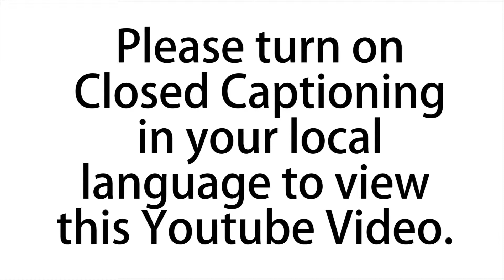Gravlax on Rye Bread with Dill, Mustard and Lemon Sauce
NijWij brings you: Gravlax on Rye Bread with Dill, Mustard and Lemon Sauce

Turn on "Closed Captioning" in your local language in this YouTube.

Serves: 4 | Prep Time: 15min | Cook Time: 0 | Total Time: 2 days (includes 48 hour min curing process)

Gravlax:
100g Sugar
100g Salt
2 tsp White Pepper
100g fresh Dill
500g Salmon Fillet
2 tbsp Gin (optional for a spicy flavour)

Rye Bread:
4 slices Swedish Rye Bread
40g Butter (softened)

Sauce:
3 tbsp Dijon Mustard
1/2 Lemon juice
2 tsp Sugar
5 sprigs Dill
Salt & Pepper
3 tbsp Oil (neutral oil)